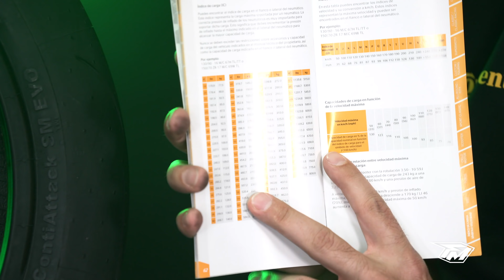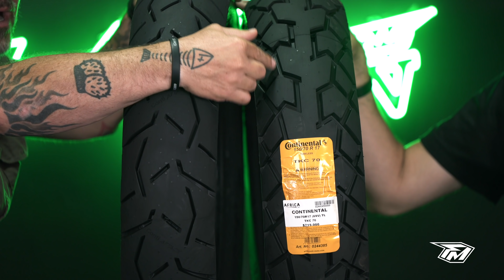Respondiendo preguntas imposibles ¿Cúal es la llanta perfecta para mi moto? / Temp 8 Ep 4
El mundo de las llantas es tan extenso como el mundo de los colores, hablar de una referencia perfecta no existe (o tal vez si) pero siempre será un sacrificio en algo. En este Fullmotoshow conocerá mas sobre llantas, como elegir las de su moto y además los avances tecnológicos de la marca Continental que ahora es distribuida oficialmente por Africa Motos y Sahara Motos.
Un agradecimiento especial a nuestros patrocinadores que hacen posible este Fullmoto Show TotalColombia @fpmoto y v3trox y a las deliciosas arepas de lacajonera.
Presentador: @DanielFernandez18oficial
Producción: @TwentySixColombia